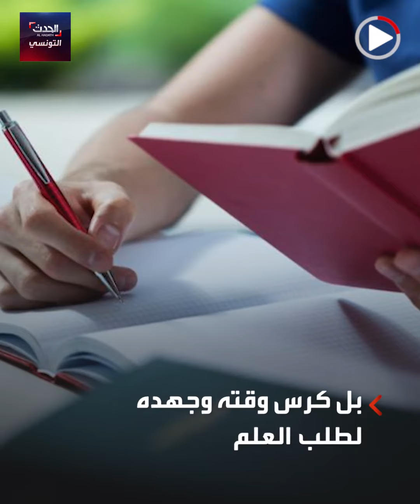تلميذ تونسي يتحدى الإعاقة ويكتب قصة نجاح ملهمة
محمد علي بن حمادي .. تلميذ تونسي يتحدى الإعاقة ويكتب قصة نجاح ملهمة